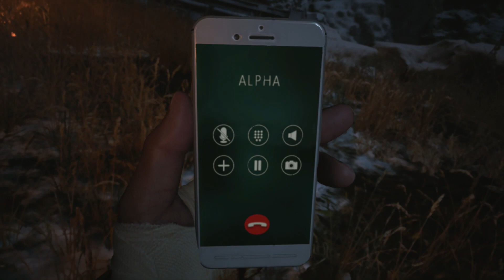Resident Evil 8 Village Partie 17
Développeurs et éditeurs : Capcom

Toujours en quête de retrouver ça fille Rose, le jeune père fini de traverser l'usine d'Heisenberg.

VelondGaming